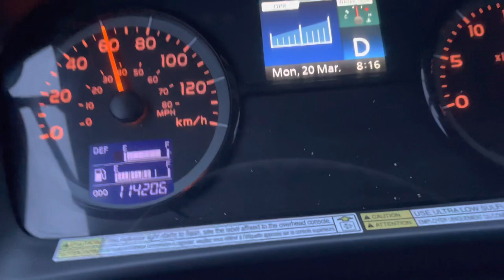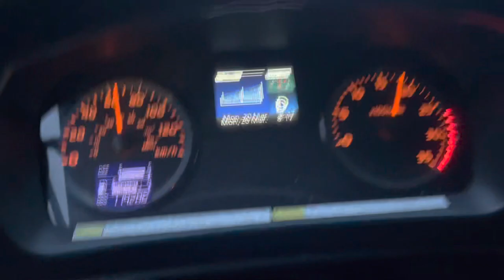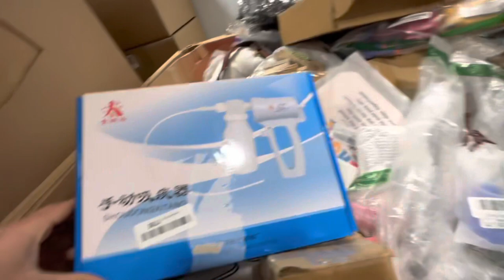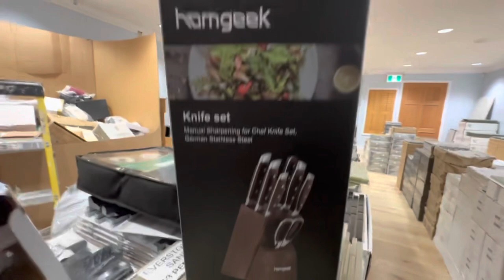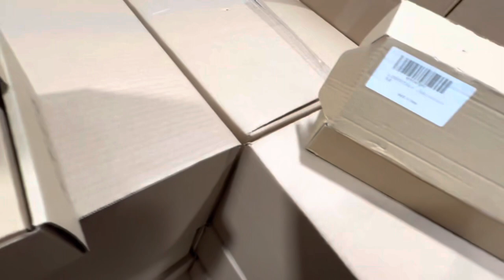Reseller Life | OFFLINE Sales Only | Face To Face With The Random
Just a busy freakin day! Come along for the ride